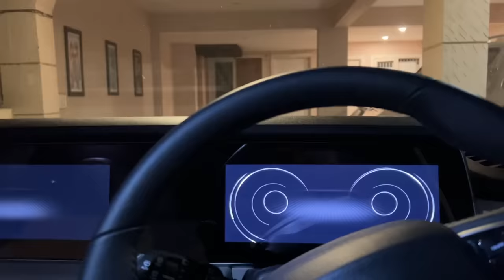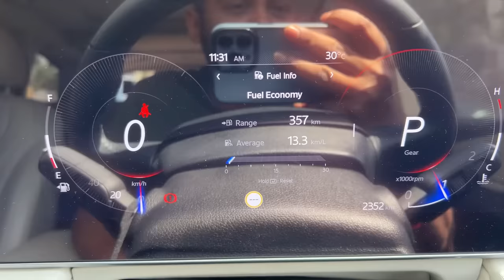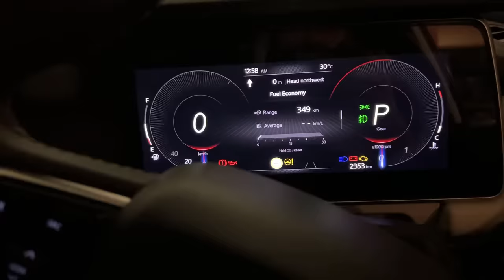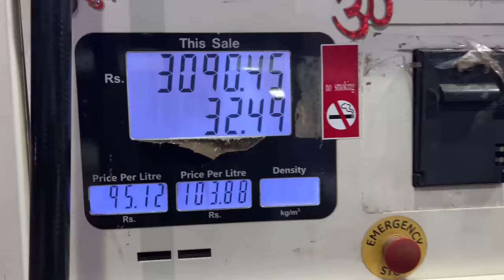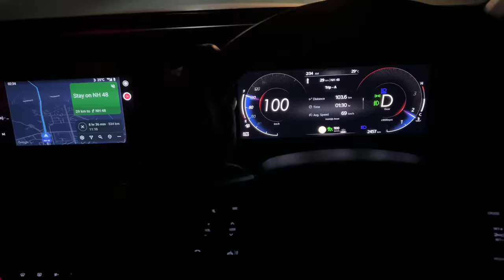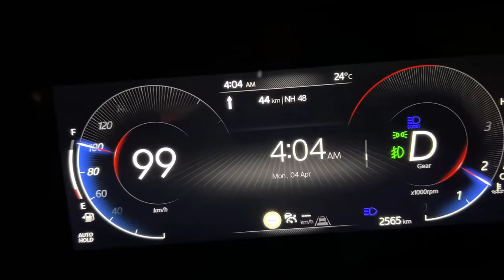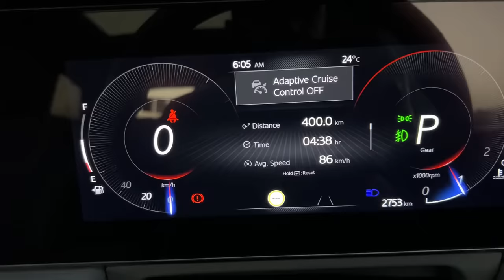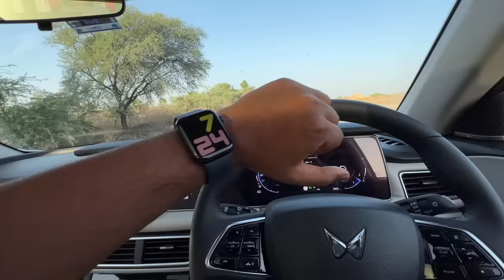Nikal Gaye 3000Kms Ki SOLO Trip Pe | ExploreThe Unseen2.0